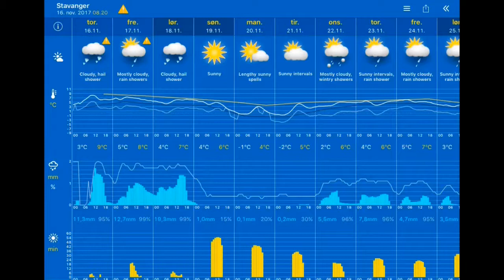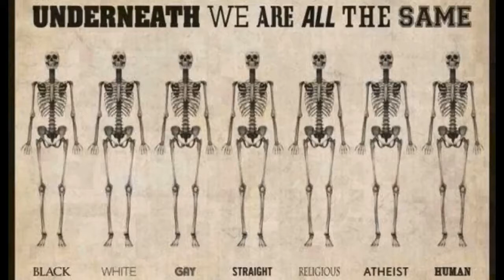Været 16.11.2017, 13.00 Stavanger: overcast, light rain 9°C. Vind:S/8 m/s. Regn:1,2mm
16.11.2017, 13.00 Stavanger: overcast, light rain 9°C. Vind:S/8 m/s. Regn:1,2mm